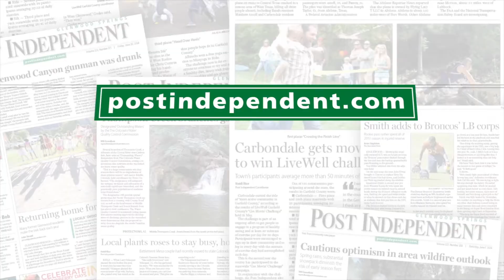Gene Robertson- Sunset Solidarity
Colorado River Fire Rescue engineer Gene Robertson plays the bagpipes for the Lakota Senior Housing Facility during a sunset solidarity session in New Castle.